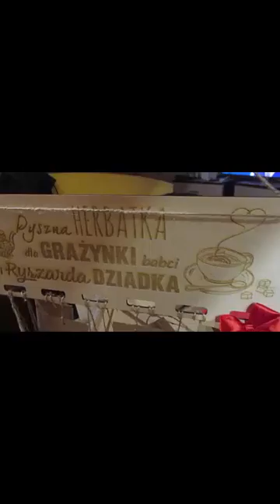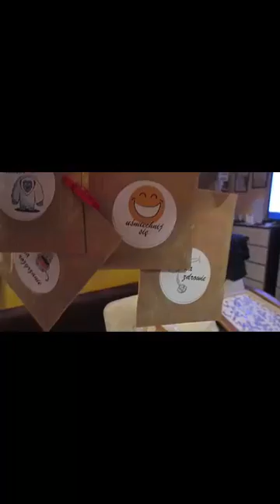2423=prezenty na dzień babci i dziadka-herbatki